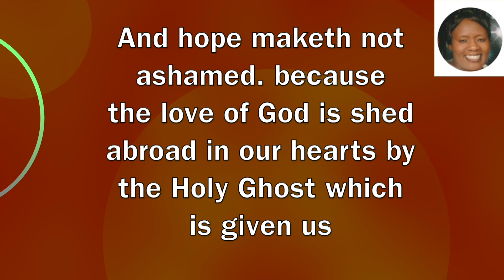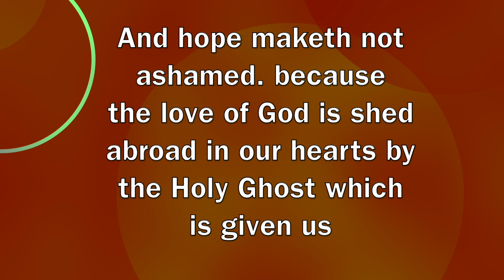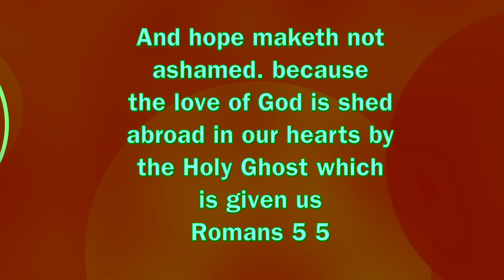Romans 5 5 - Hope